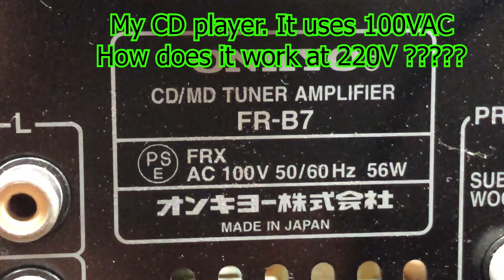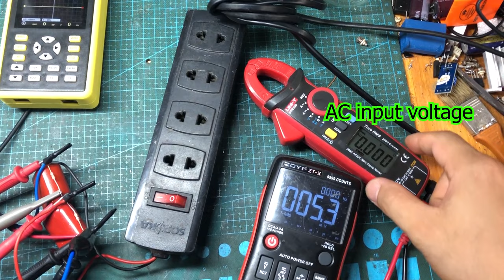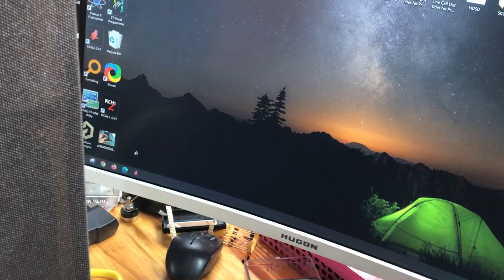Simple convert 220V to 110V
I just bought a CD player. It is made in Japan and uses 100VAC. In today's video I will make a 220VAC to 110VAC converter for my CD player.